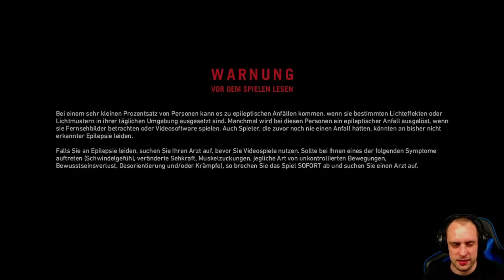Far Cry Primal 🔴 Twitch-Livestream vom 30.04.2020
Willkommen in der Steinzeit, einer Epoche extremer Gefahren und grenzenloser Abenteuer, in der gewaltige Mammuts und Säbelzahntiger die Erde beherrschten und der Mensch noch am Ende der Nahrungskette stand. Als letzter Überlebender einer Jagdgruppe lernt der Spieler, sich ein tödliches Arsenal zusammenzustellen, blutrünstige Raubtiere abzuwehren und feindliche Stämme zu überlisten, um das Land von Oros zu erobern und der größte Beutejäger seines Stammes zu werden.

Poolz - Yes We Are Looking At The Same Star